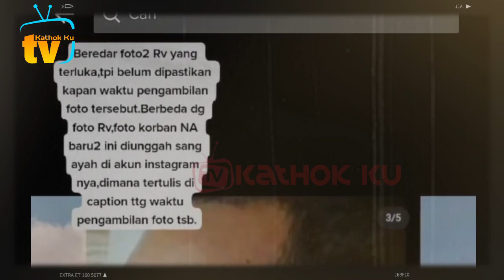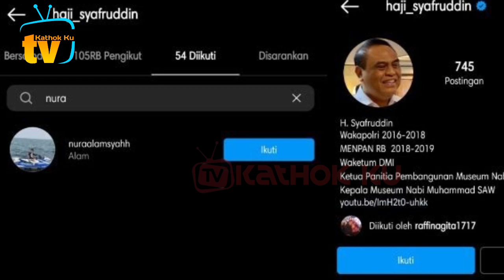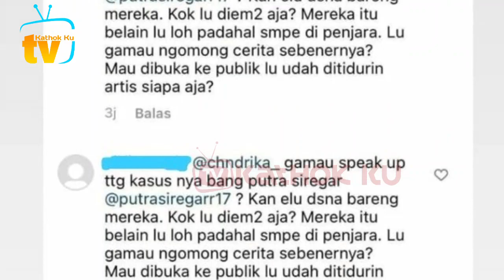Detik2 NurAlamsyah Muncul dg Bekas Luka❓️ Korban Putra Siregar & Rico❓️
Jangan Lupa: _
Thankz!!..